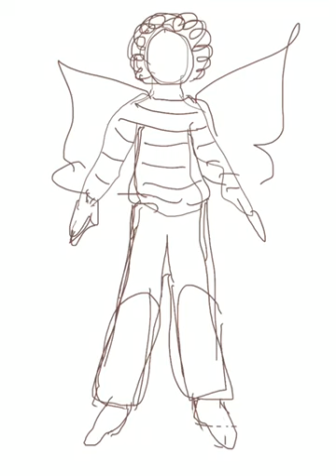Stop motion vid of painting jointed doll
Stop motion vid of painting from start to finish (unless I decide to tweak the painting more). If vid seems to pause, I’m probably painting minute detail. You’ll know the vid is done when my URL appears. My painting process was atypical because this is going to be a jointed paper doll. I call her Star Joy.